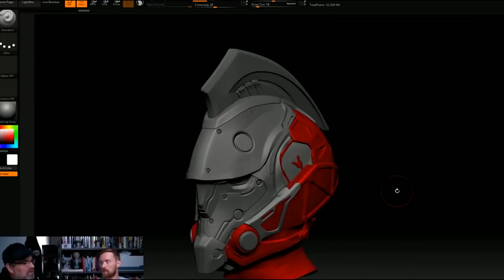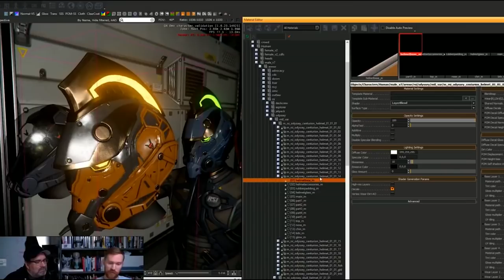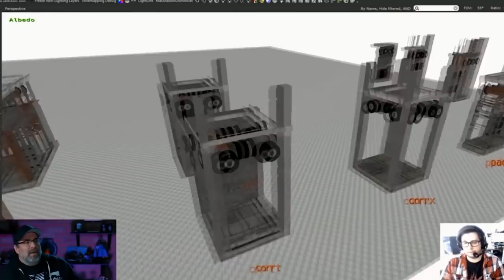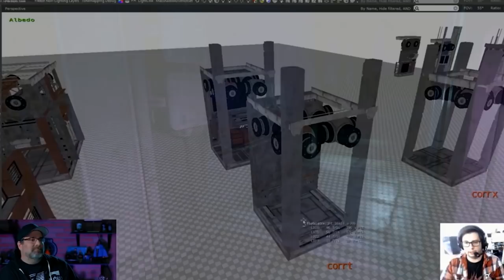Star Citizen Live - EL HANGAR - Español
últimos capítulos hasta ahora de Star Citizen Live donde hablaremos rápidamente sobre el casco Centurion y cómo se "viste" Area18